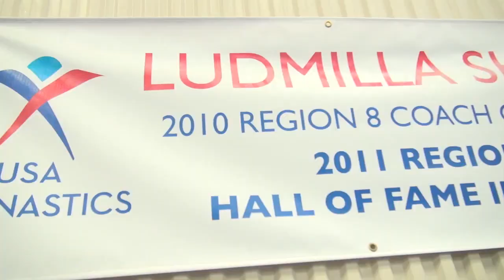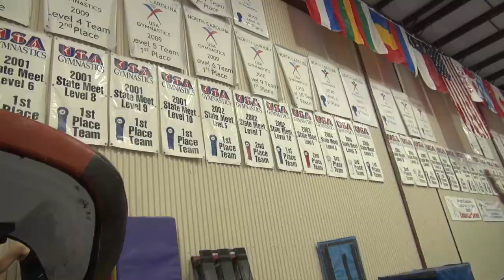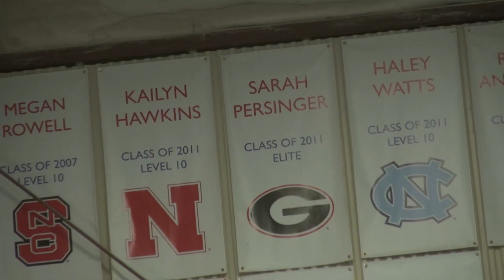Workout Wednesday Flashback - Southeastern Gymnastics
In this Workout Wednesday Flashback, we take look at a regional championships preparation workout from one of the top producing gyms in the country Southeastern Gymnastics. Southeastern is located outside of Charlotte, North Carolina and has a long history of great gymnasts in the JO and college arenas. This workout features Grace Glenn, Anna Glenn, Maggie O'Hara, and Julianna Cannamela.